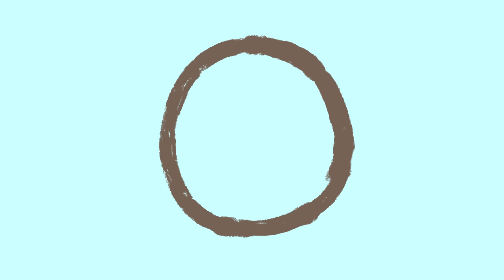ABC Dinosaurs | Learn the Dinosaur Alphabet with Club Baboo | Ceratosaurus, Brachiosaurus, TRex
Learn Dinosaurs for kids with Club Baboo! So many funny dinosaur videos!

This 30 minute dinosaur cartoon compilation is great for kids to learn the names and sounds of dinosaurs. This video contains funny dinosaur videos, a dinosaur fight, a dinosaur abc, dinosaurs guessing games, dinosaur puzzles and more! There is a Tyrannosaurs Rex, Brachiosaurus, Diplodocus, Velociraptor and a T-Rex. Learning dinosaurs is fun with Club Baboo!

00:00 Intro
00:07 Learn the Dinosaur ABC
02:51 Baboo and Rocky are making Balloon Animals
04:12 Tyrannosaurus Rex
04:40 A baby dinosaur rides a rubberboat with Baboo
07:24 Baboo and Katy are rollerskating with the Ornithomimus
10:23 Baboo, Rocky and Duke are raking leafs with a Spinosaurus
11:37 Carnotaurus
12:05 Baboo, Luna and Rocky are blowing soap bubbles
13:03 Learn to count from 1 to 10 with Baby Dinosaurs
14:00 Club Baboo is racing with boats
14:45 Learn the ABC with these Dinosaur Names
17:26 Baboo and Rocky are harvesting apples from the apple tree
18:57 Giganotosaurus
19:25 Club Baboo goes fishing and Rocky catches a Mosasaurus
20:50 Learn the ABC with 26 Dinosaur Names
23:28 Club Baboo is having a waterpistolfight
24:48 Ichtyosaurus
25:16 Baboo's friends go trick or treating
25:57 Baboo's Little Crane builds an Ankylosaurus
27:43 Baboo is trying to wack a Piñata
28:34 Learn Dinosaur names with this Dino Puzzle
30:06 Baboo is watering the flowers with the Brachiosaurus
30:50 Baboo's Little Crane builds a Brachiosaurus
32:47 The T-Rex helps Baboo and Duke with their rubberboat
33:29 Carnotaurus
35:57 Club Baboo is making music with the Parasaurolophus
36:46 Learn Dinosaur names with this Dino Puzzle
38:18 Baboo and Katy make cool shoes out of lego for the Ornithomimus
39:02 Learn Dinosaur names with this Dino Puzzle
40:25 Baboo and Luna play a game of tennis with the Spinosaurus
41:01 Stegosaurus
43:38 Baboo helps the Ornithomimus get her egg back from the Oviraptor
46:10 Zuniceratops
46:50 Baboo and a baby Triceratops are playing fetch with a tennisball
49:41 Wrong Head Dinosaurs - Stegosaurus, Lambeosaurus, Elasmosaurus, T-Rex
52:09 Baboo saves the Triceratop-babies with the help of a Brachiosaurus
55:15 Coloring a Triceratops
56:31 Wrong Head Dinosaurs - Ankylosaurus, Spinosaurus, Parasaurolophus
57:18 Let's play a game of dinosaur memory
59:14 Baboo's Little Crane builds a T-REX

Club Baboo is a family friendly  youtube channel with an emphasis on cute learning videos for kids. We offer the best way to learn about animals, dinosaurs, ABC's, numbers, shapes and colors. Please enjoy this fun cartoon cartoons compilation.